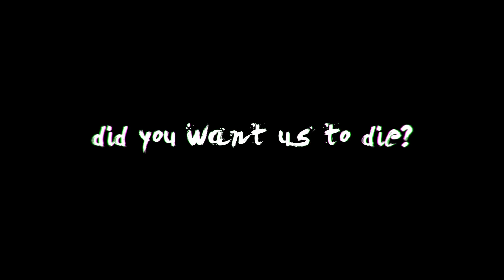gasoline | ᵇᵉᵗᵃ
hurr durr

maybe maybe maybe i want to add text and overlays and i wanted to check the quality and the coloring help